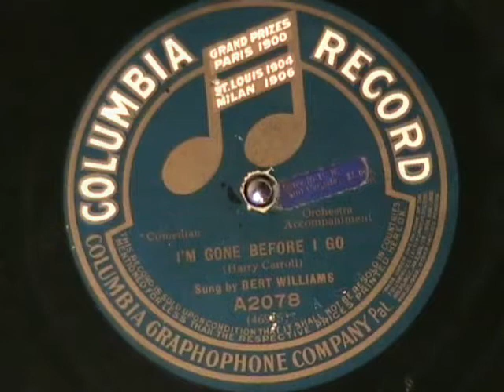I'M GONE BEFORE I GO by Bert Williams 1916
I'm Gone Before I Go by Bert Williams, recorded in 1915.  Minstrel tune from the Ziegfeld Follies of that year.

Bert Williams was the most popular black entertainer of his era.

Good song, entertaining, worht a listen.  Enjoy!